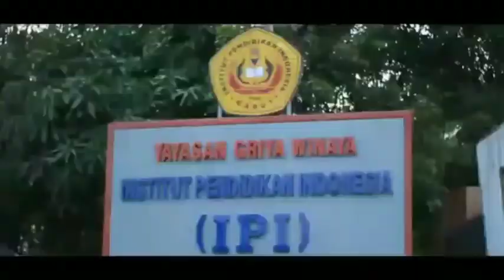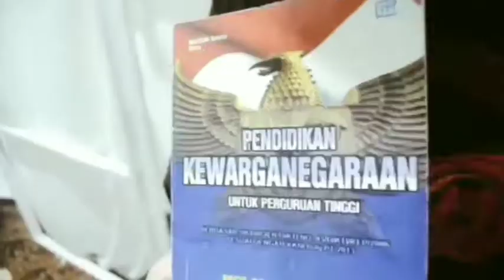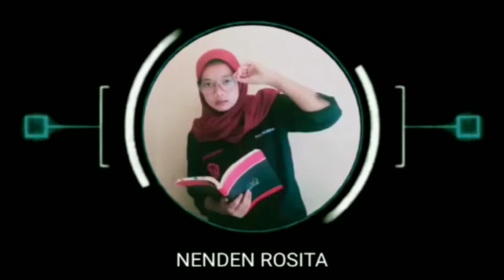Profil HIMADIKPOLKUM (HIMPUNAN MAHASISWA PENDIDIKAN POLITIK DAN HUKUM)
Pengenalan HIMADIKPOLKUM dalam acara Pengenalan Kehidupan Kampus Program Studi Pendidikan Pancasila dan Kewarganegaraan Institut Pendidikan Indonesia dengan tema "Merajut Asa (Maju, Bersatu Membangun Pendidikan Bangsa)"